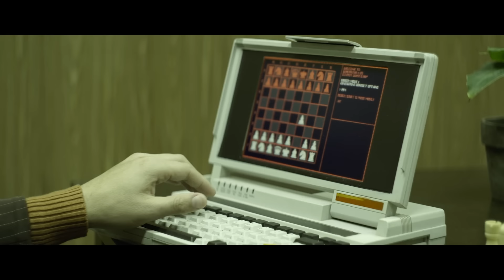The Corridor Crew Recreates Eleven and Vecna’s Stunts | Stranger Things | Punch 4 Punch | Netflix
Would a regular guy survive a fight with Vecna or Eleven? The @CorridorCrew  is on a mission to find out. Watch as Niko and Gui attempt to move things...and people with their minds on the first episode of Punch 4 Punch.

Punch 4 Punch is the show where the Corridor Crew's Gui and Niko recreate the stunts from your favorite Netflix shows and films.

Divided by distance but ever determined, our scattered friends face a frightening future. But it's only the beginning. The beginning of the end.